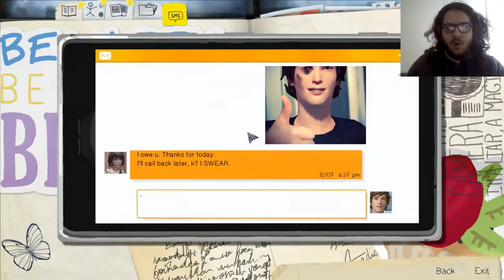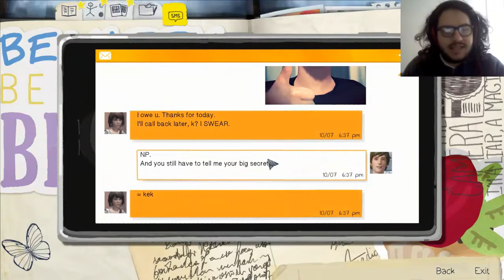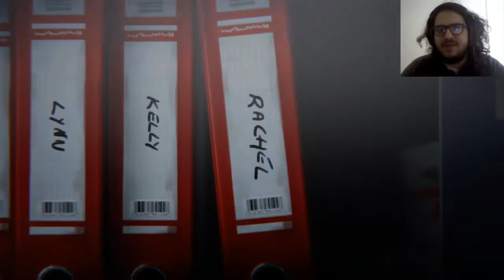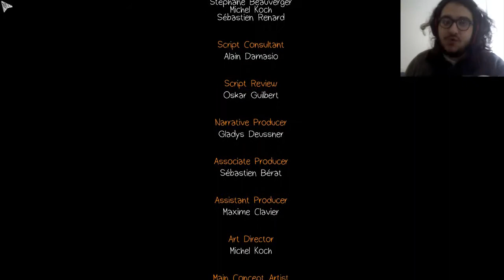Life Is Strange #6 || A STORM IS COMING (Episode 1 FINALE)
The final episode of Episode 1, it's absolutely amazing!